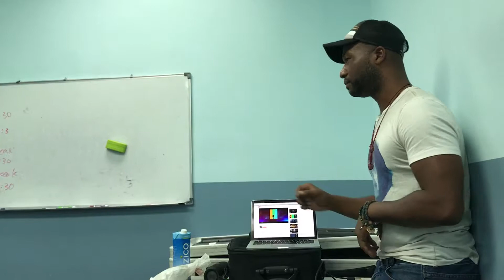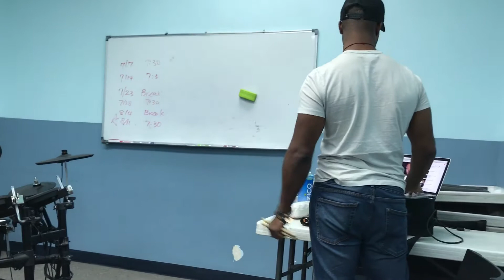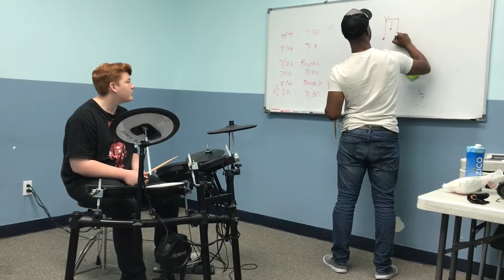Chase's Drum Lesson - July 1, 2017